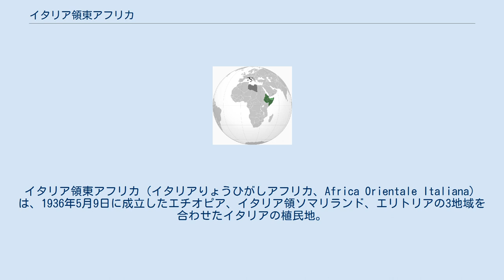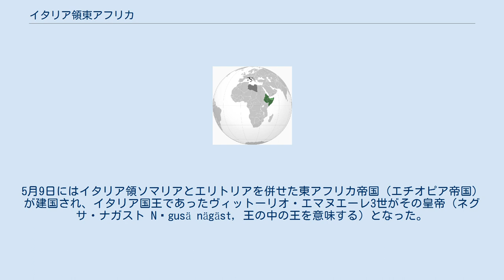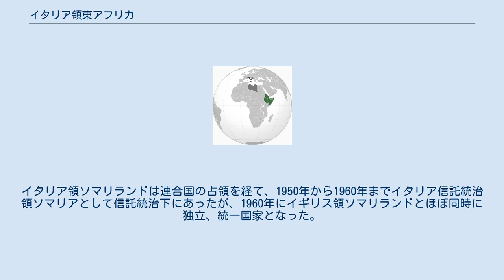イタリア領東アフリカ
イタリア・エチオピア関係
イタリア領東アフリカ（イタリアりょうひがしアフリカ、Africa Orientale Italiana）は、1936年5月9日に成立したエチオピア、イタリア領ソマリランド、エリトリアの3地域を合わせたイタリアの植民地。
形式上では、イタリア王国と同君連合を組む東アフリカ帝国とされていたが、実質上ではイタリアの植民地であった。
約5年後に解体された。
 エチオピア地方はヨーロッパとアジアを結ぶ最短航路である紅海の南部に面しているため、インド、アジア貿易に関する重要拠点となる土地であった。
1880年代に始まったアフリカ分割においてイギリスが植民地化を進めた。
フランスはアフリカ大陸を南北に伸びるイギリス植民地の分断と内陸部の石炭に興味を示していた。
イタリアは植民地獲得に出遅れており、北アフリカの空白地帯への進出・獲得に乗り出していた。
 イタリアは1870年代に紅海南部に面したエリトリアを民間会社を通じて買収し、事実上の植民地化を行った。
後にヨハンネス4世と対立したイタリアはヨハンネス4世が後継に指名したヨハンネスの義妹の子マンガッシャと対立したショアの王メネリク2世を支援し、内戦に勝利したメネリクの即位後、1889年にウッチャリ条約を結び、翌年正式に植民地化した。
エリトリアはエチオピアの北に接する地域である。
1889年にはエチオピアの南東に接するイタリア領ソマリランド（現ソマリア南部）を獲得した。
 エチオピアの北と南東を獲得後、南（ケニア）、西（スーダン）、東（イギリス領ソマリランド、現ソマリア北部）を植民地化していたイギリスの支援を受け、1896年に、エチオピアの保護領化を開始する。
ところが、紅海の出口であるジブチを獲得し、エチオピアの首都アディスアベバとの鉄道も敷設していたフランスがエチオピアを支援したこともあり、1896年3月1日エリトリア国境にほど近いアドワの戦いで大敗を喫する。
これを第一次エチオピア戦争という。
このとき軍事的に勝利したため、エチオピアはリベリアと並んでアフリカ大陸の数少ない独立国として残った。
 しかし、イタリアはアフリカにおいてイタリア領ソマリア、エリトリア、リビアの3ヶ所しか植民地を保有していなかったため、再度エチオピア獲得を目指した。
1934年にエリトリア、エチオピア国境で発生した銃撃戦は、いったん和平交渉の形をとったものの、1935年10月2日にベニート・ムッソリーニがエチオピア侵略を開始。
これを第二次エチオピア戦争という。
エリトリアとソマリランドから進入し、1936年5月5日にはエチオピアの首都アディスアベバが陥落。
5月9日にはイタリア領ソマリアとエリトリアを併せた東アフリカ帝国（エチオピア帝国）が建国され、イタリア国王であったヴィットーリオ・エマヌエーレ3世がその皇帝（ネグサ・ナガスト Nəgusä nägäst, 王の中の王を意味する）となった。
また、エチオピア侵攻の際総司令官だったピエトロ・バドリオが副王（イタリア語で「Viceré」イタリア領東アフリカの6州連合で最高位の植民地高官を意味し、エチオピアを占領した1936年5月5日から、最後のイタリア人行政官が連合国に降伏した1941年11月27日まで「高等弁務官」ではなく「副王及び総督」と呼ばれた）、次いでアディスアベバ公爵に任じられた。
 エチオピアは1923年に国際連盟に加入していたため、エチオピア皇帝ハイレ・セラシエ1世は連盟に援助を要請した。
しかし、連盟の加盟国間での意見は一致しなかった。
ソビエト連邦はイタリアの行為を侵略と認めたが、当時共産主義国であったソ連と対立していたイギリスとフランスはイタリアとの戦争を恐れ、イタリアの行為を承認。
結局、連盟の採決はイタリアを処罰しないというものになった。
 その後、イタリア人が移住する入植の推進が始まる。
イタリアはアディスアベバの町をイタリア領東アフリカの首都とし、道路網の建設と農業プランテーションに育成と軽工業を中心とした工場の建設を進めた。
銀行制度や独自通貨発行、郵便制度なども整備した。
しかしながら、特にエチオピア地域で反発が強く、植民地経営は中々上手くいかなかった。
 約4年後の1940年6月10日にイタリアが第二次世界大戦に参戦すると、周囲...